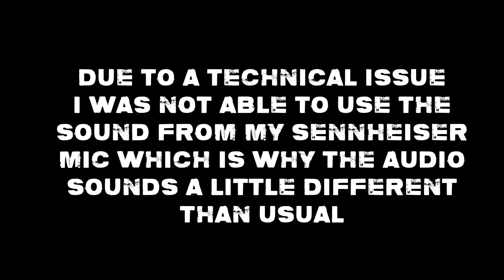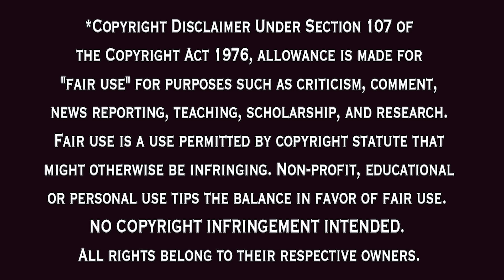GODZILLA KING OF THE MONSTERS Movie Reaction (I love you Ken Watanabe!)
FIRST TIME WATCHING Godzilla King of the Monsters has me wanting to go back and react to some of the classic Godzilla films. Some of the monsters in this film were terrifying but as you know, I do not like watching any animal get hurt so this was a hard watch for me.